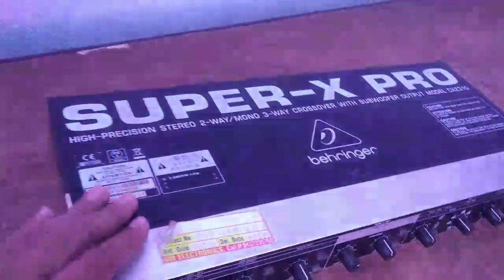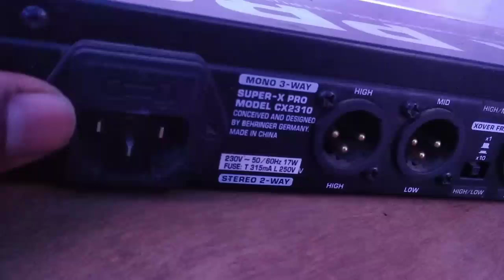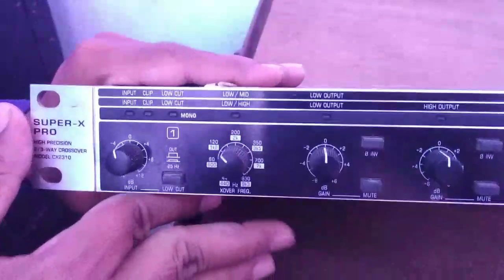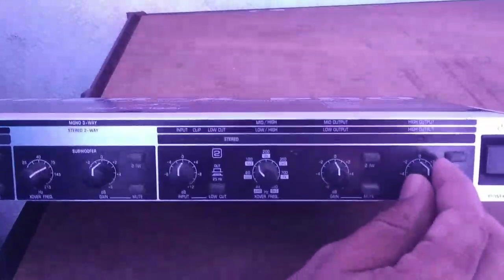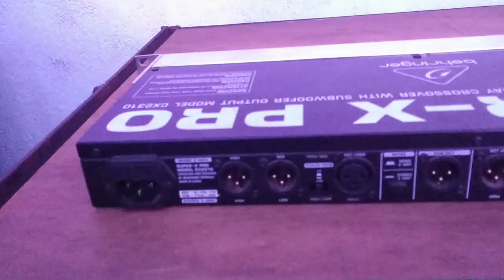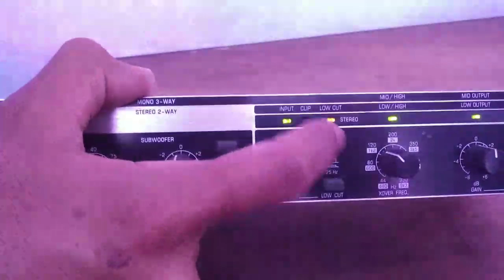Easy crossover setting testing & price details!! Aj tak ka sabse easy crossover setting!!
Easy crossover setting
Aj tak ka sabse easy crossover setting
Crossover setting testing and price details